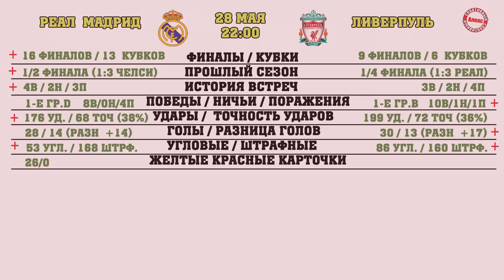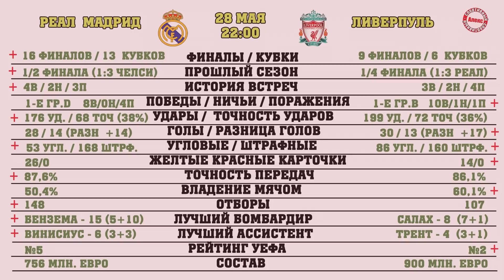Сравним финалистов Лиги Чемпионов Ливерпуль и Реал. Кубок отдадим Мадриду.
В финале Лиги Чемпионов УЕФА сойдутся команды Ливерпуль и Реал Мадрид. «Спортивный» сравнил их достижения и определил, кто заслужил кубок.
Заказать рекламу на канале:
Задонатить. Цель: собрать 100 руб. ))